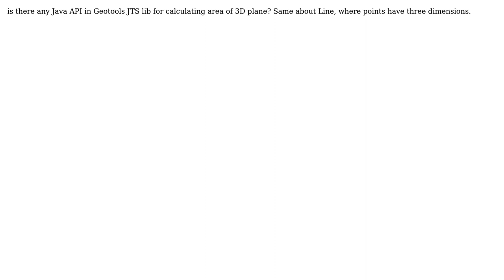GIS: Get area and perimeter of 3D plane using JTS library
With thanks & praise to God, and with thanks to the many people who have made this project possible! | Content (except music & images) licensed under CC BY-SA | Music | Images & others | With thanks to user Ian Turton user Capacytron and the Stack Exchange Network Trademarks are property of their respective owners. You are responsible for your own actions.